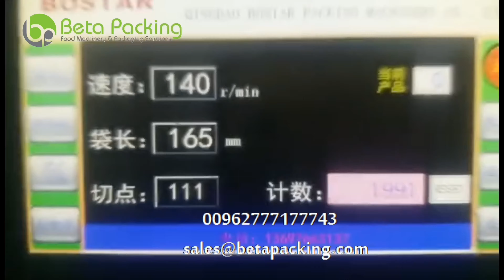Flow pack machine film roll up || ماكنة تغليف فلوباك رول علوي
للاستفسار و المزيد من المعلومات يرجى التواصل معنا على الأرقام التالية : ٠٠٩٦٢٧٧٧١٧٧٧٤٣ ، ٠٠٩٦٢٧٩٥٦٧٧٦٧٢